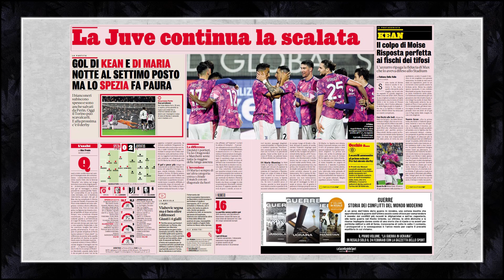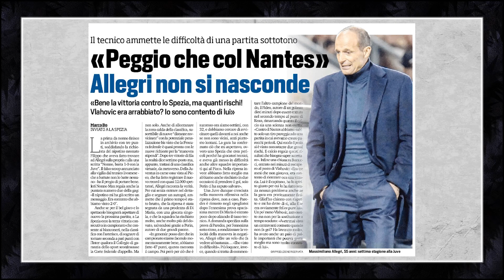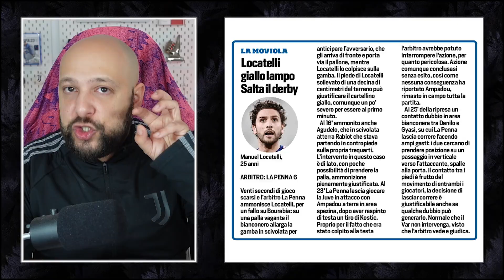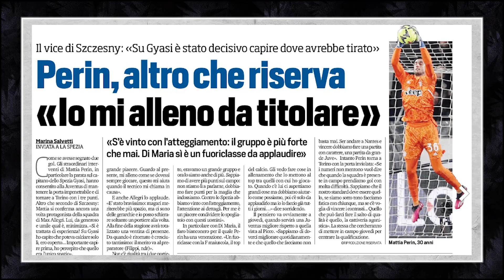SPEZIA 0-2 JUVENTUS || LITTLE JUVE BIG ANGEL DI MARIA || ENOUGH FOR NANTES?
Post game Spezia 0-2 Juventus
• Di Maria from another level
• Is Moise Kean improving?
• Is Perin a starter?
• Disgusting off the field events in Spezia